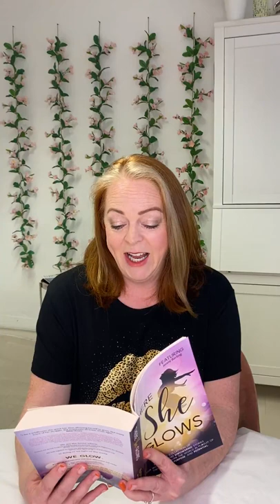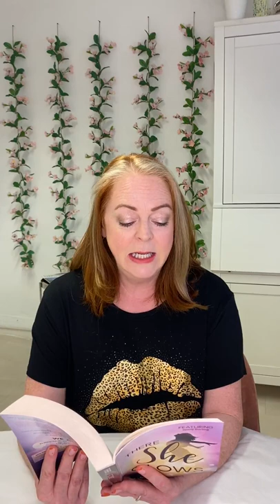PMDD & Me. A chapter written by Jenny Barling, published in There She Glows Vol 2.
Jenny Barling reads a raw and honest account of her journey with PMDD, Pre Menstrual Dysphoric Disorder and her battle to be heard by Drs to finally get the treatment that she so desperately needed after suffering for over 25 years with this life-debilitating condition. Warning, there is talk of suicide and it may contain content that may not be suitable for some people. Please note that this is an unpolished and united video so please excuse any fumbles along the way. ! Subtitles have been auto-generated.